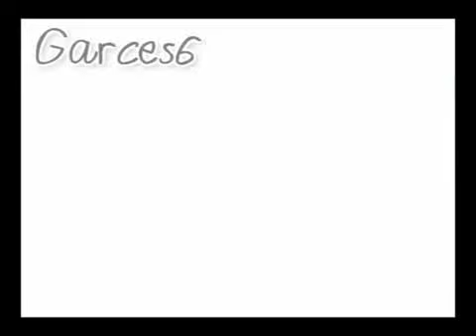We Are Who We Are [Collab With garces6 ]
anddddd you better sub her!
My part: 0:00 - 0:17
her part: 0:18 - end
Song: We are who we are
Author: Kesha
Fandom: Miley, Selena, and Demi